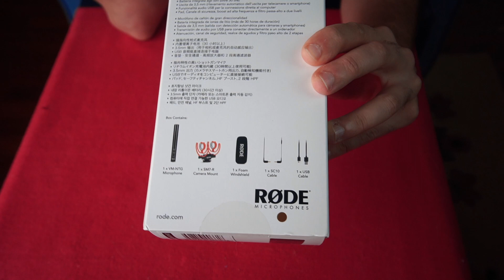Rode VideoMic NTG Mikrofon Kutu Açılımı ve En Kapsamlı Türkçe İncelemesi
Merhaba!

Bu videomuzda, Rode'un yeni ürünü Videomic NTG modelini inceliyoruz. İncelemekle kalmayıp, akıllı mikrofon olarak sunulan bu ürünü, farklı cihazlardaki ses kayıt performansıyla da karşılaştırıyoruz. Aynı zamanda VideoMicro modeli ile de bir test yapıyoruz.

Ses kayıtlarıyla herhangi bir düzeltme yapılmadı, sadece normalize edilip videoya eklendi. EQ ayarlarıyla daha iyi bir hale getirilebilir. İyi bir mikrofon arayanlar için gayet güzel bir ürün olduğunu söylemeliyim!

Yorumlarınızı ve görüşlerinizi de aşağıda paylaşırsanız sevinirim!